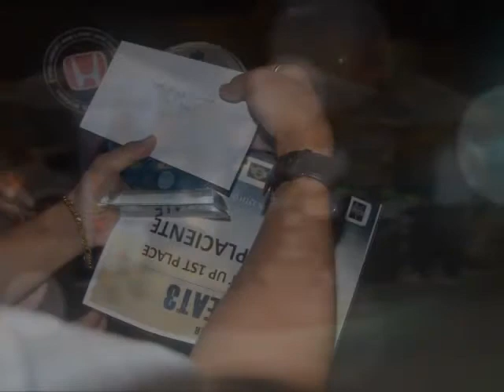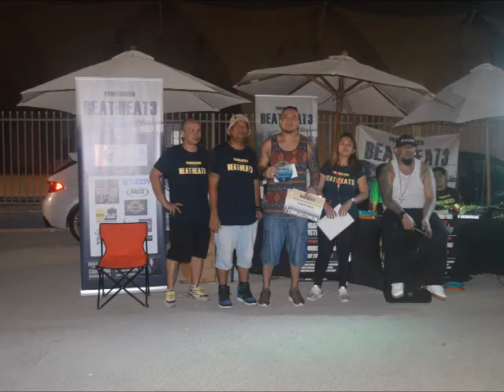BEAT THE HEAT 3 (HONDA STREET UAE)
BEAT THE HEAT 3 AT YAS MARINA CIRCUIT Oct 27 2017